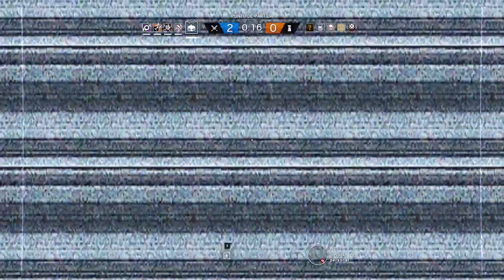DESAFIO BAGUETTE!! - DLC OPERACION HEALTH - RAINBOW SIX SIEGE Gameplay Español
En este Gameplay en Español de Rainbow Six Siege haremos el desafio Baguette, tipica barra de pan francesa,que si,vosotros direis,que tiene que ver eso con Rainbow? Pues lo mismo digo yo jajajajaja esos like arriba papus!!!

❤❤REGLAS DE LOS DIRECTOS❤❤
➜Si quereis donar para hacer crecer el canal,a traves de este enlace podreis,y saldreis en todos los directos como donadores:

➜No hacer Spam,ya sea hacer publicidad de otros canales o repetición del mismo mensaje varias veces consecutiva.

➜Si quereis ser saludado,solo decirlo una vez,hay 30 segundos de retraso entre que escribis y veis/escuchais mi respuesta ツ.

➤GUIA PERSONAJES,Que personaje usar? Como usar a

➜Tarjeta Gráfica: Asus Dual GTX 1060 OC 6GB GDDR5
➜Placa Base: MSI B150 GAMING M3
➜Procesador: Intel Core i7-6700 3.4GHz Box
➜Memoria Ram: Kingston HyperX Fury DDR4 2133 PC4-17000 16GB 4X4GB CL14
➜Ratón: Gaming Mouse approx gaming appTwister
➜Cascos: Sades A6
➜Fuente de Alimentación: 800W Mars Gaming
➜Teclado: Zeus Mars Gaming
➜Monitor: Asus VG248QE 24" LED 3D 144Hz y Asus VS228DE 22" LED